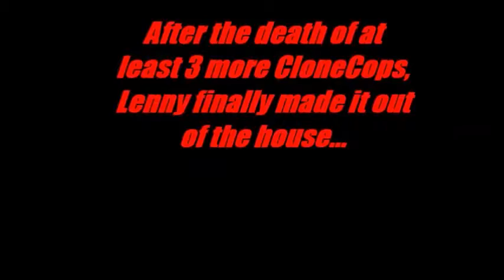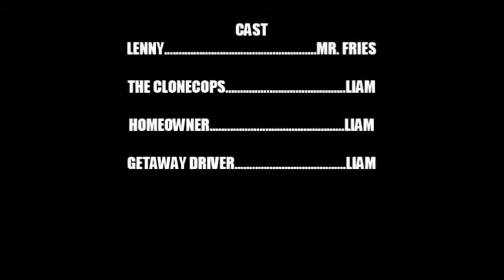GUNS 'N' GAMES vol.1 (short action film) | SCOTSMAN PRODUCTIONS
it's all here! enjoy this treasure trove of "Army of Darkness" Esc. good/badness with hints of self-imposed comedy in the 1st Guns 'n' Games season...have fun (volume 2 coming soon!)